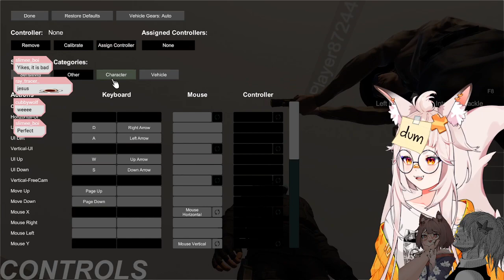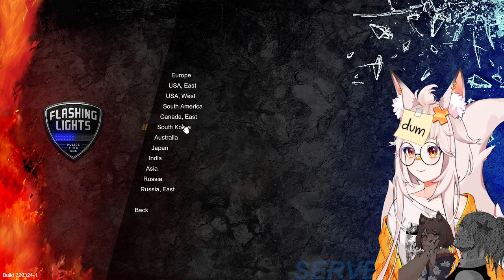Shirahiko plays Flashing Lights: Police Fire EMS with Ayumints and KorewaTabit